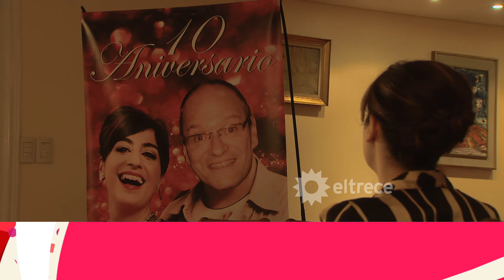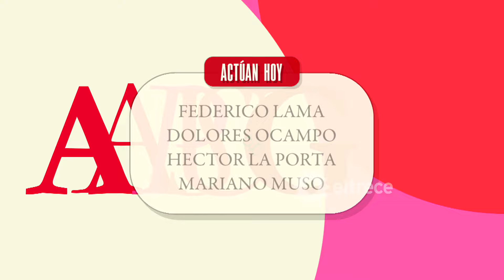#131 GUAPAS en HD - UN ANIVERSARIO PERFECTO - Capítulo 131 en ALTA DEFINICIÓN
Reina era amiga de las Guapas, pero cuando quebró la financiera ella las traicionó y por eso hizo mucha diferencia económica. La dueña de las inmobiliarias organizó una fiesta para celebrar su aniversario de casada, pero su marido no volvió de Miami y quiso cancelar todo. Como si esto fuera poco, el grupo de amigas quisieron hacerle una maldad y fueron sin invitación al salón. Cuando Reina las vio se puso como loca y comenzó a gritar y a llorar. Después de verla tan mal, Mey se sensibilizó y le habló con el corazón: “Te extrañé mucho, tenés una casa espectacular y mucha plata, pero nunca te vi tan vacía y sola”.